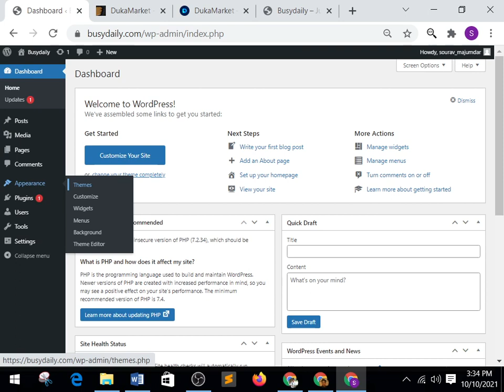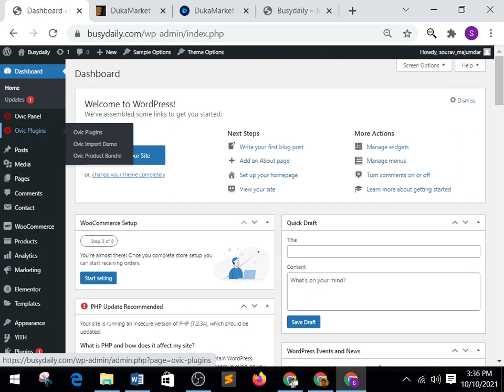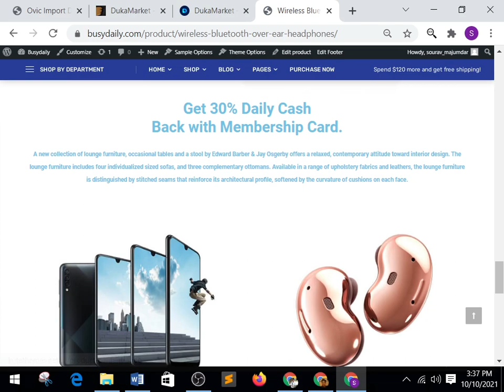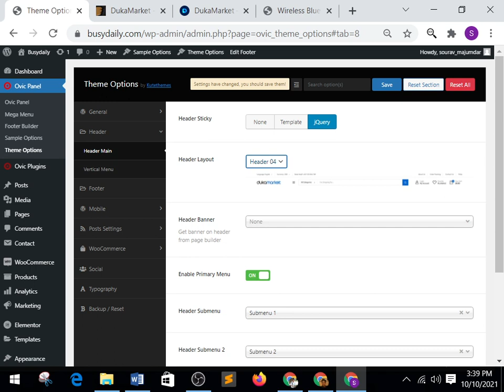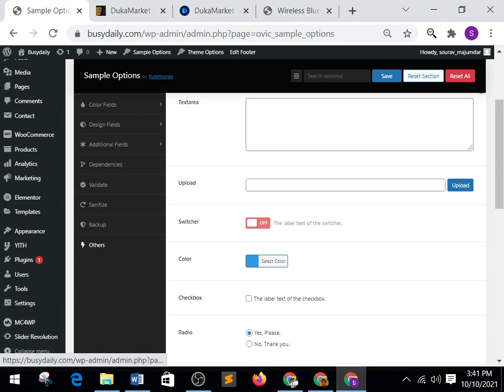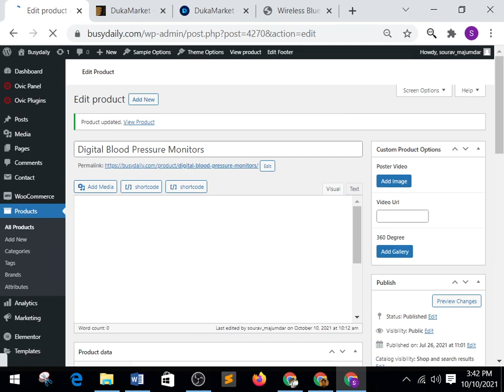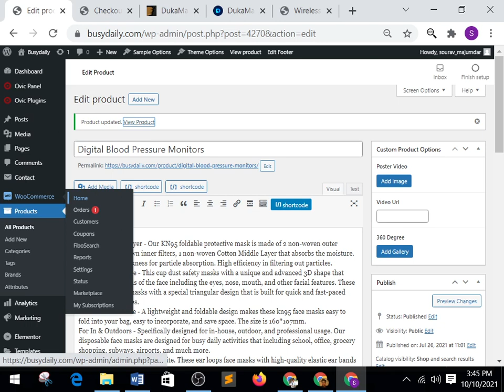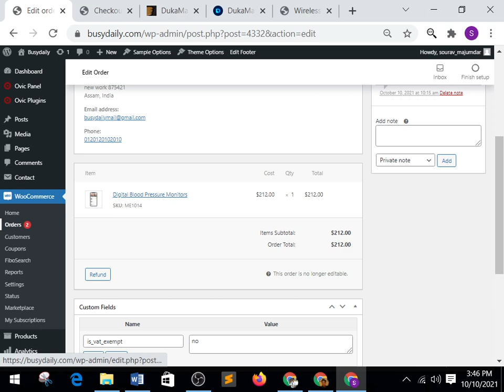DukaMarket - Multipurpose WordPress Theme Demo Import & installation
Dear friends,
                  Welcome to your channel.  In this channel we bring you very informative videos and new trending videos, which help you to know some new and exciting interesting information in celebrities.

  I hope you will cooperate with us.

                         🙏    Thanks   🙏